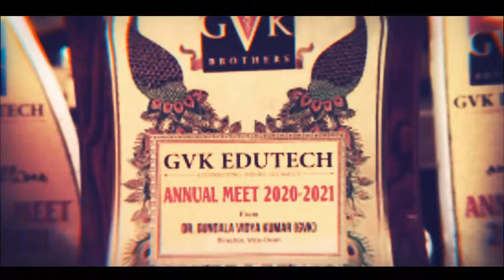We're very thankful to hear your words about GVK EDUTECH. Study MBBS in Abroad.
Here is the video of our Annual Meet where we met all the students and parents in one place and at that huge gathering, we're very thankful to hear your words about GVK EDUTECH and our students studying there. Your motivational words mean a lot to us and that keeps us going forward. Yes, as she said in this video we all stick to our words we assure the parents and students. We all together work for our main objective to provide the best students to aspire their higher education at the best universities abroad. Since its inception, we are rapidly growing our services to fulfill the dreams of many students and parents.
If you're looking for the best consultancy that guides and helps you all the way to study MBBS in abroad Universities then we are here to help you.

Our Worldwide Universities:
📍 Kazakhstan - 5years
📍 Kyrgyzstan - 5years
📍 Philippines - 5years
📍 Georgia - 5years
📍 Russia - 6years
📍 Ukraine - 6years
📍 Central America - 5years

Credits: Raghu V